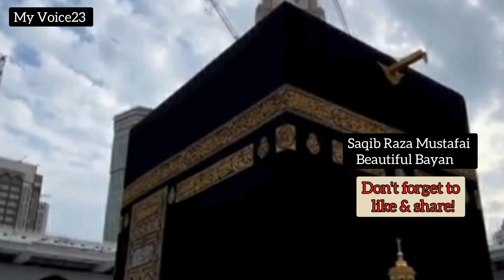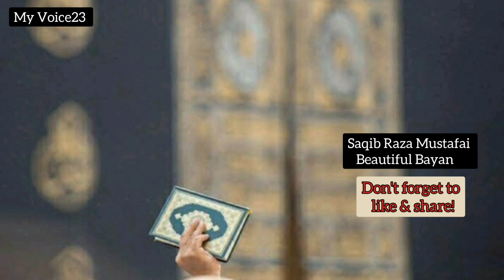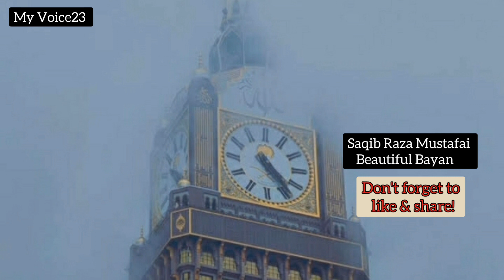A Beautiful Bayan By Muhammad Saqib Raza Mustafai||5 Cheezon Ka Waqt Py Qadr Karo@myvoice23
5 cheezon ko 5 cheezon se pehle ghanimat jano
5 cheezon ko ghanimat jano
5 cheezon ko 5 se pehle ghanimat jano
panch cheezon ko panch cheezon se pehle ghanimat jano
5 cheezon ko 5 cheezon se pehly ghanimat jano
5 cheezon ko ghanimat jano 5 cheezon se pahle
in 5 cheezon ko 5 cheezon se pehle ghanimat jano
5 cheezon ko 5 cheezon se pahle ghanimat jano
5 cheezon ko 5 cheezon par ghanimat jano
5 cheezon ko 5 par ghanimat jano
islamic video
islamic best video
islamic trending video
islamic cartoon
islamic quotes
islamic status
islamic
islamic whatsapp
islamic videos
new islamic status for whats